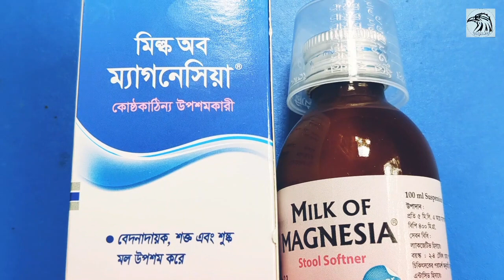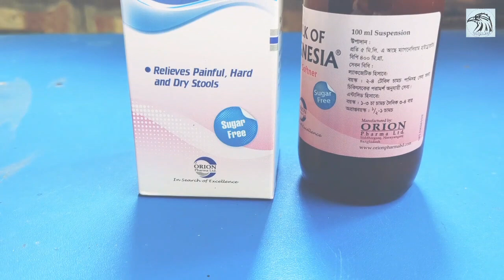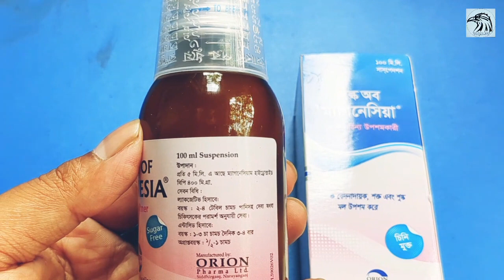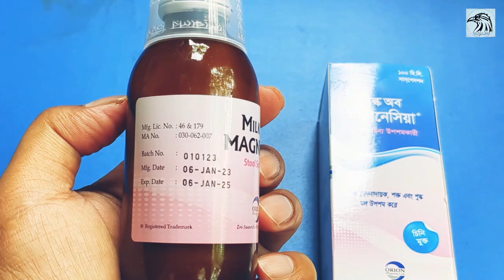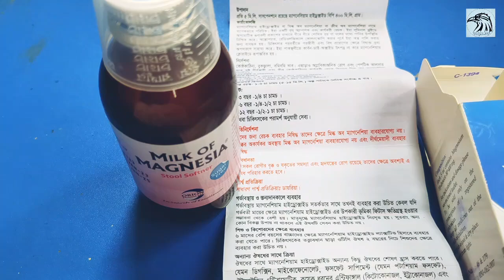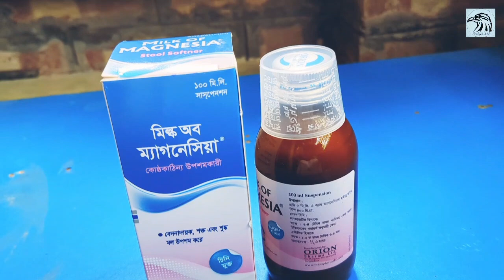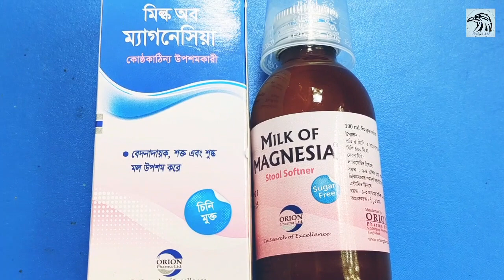পায়খানা কষা হলে কি করনীয় | Milk of magnesia Suspension uses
মিল্ক অফ ম্যাগনেশিয়া Milk_of_magnesia সাসপেনশনটি ১০০ মিলি কাচের বোতলে বাজারে নিয়ে এসেছে ওরিয়ন ফার্মা লিমিটেড। আর প্রতি এক চামচ সাসপেনশন রয়েছে ৪০০ মিলিগ্রাম ম্যাগনেশিয়াম হাইড্রোক্সাইড।

যারা দীর্ঘদিন যাবত কোষ্ঠকাঠিন্য রোগে ভুগছেন বা পায়খানা প্রতিদিন হলেও ক্লিয়ার হয় না, পায়খানা শেষে পায়ুপথ অনেক জ্বালাপোড়া করে, এমন সমস্যায় কোনো ওষুধেই বা অনেক চিকিৎসার পরেও সেই কোষ্ঠকাঠিন্য বা পায়খানা সমস্যা ভালো হচ্ছে না তাদের জন্য মুলত এই সাসপেনশন ।

কোষ্ঠকাঠিন্য রোগের প্রাথমিক চিকিৎসা হচ্ছে আঁশযুক্ত খাবার যেমন শাক সবজি সালাদ ফলমূল পর্যাপ্ত পরিমাণ তরল খাবার এবং ব্যায়াম ইত্যাদি।Milk of magnesia

যারা এসব সবজি জাতীয় খাবার কম খান বা যাদের হাইজিনিটি খুবি বাজে  মূলত তারায় কোষ্ঠকাঠিন্য সমস্যায় ভুগে থাকেন। আর এই ধরণের সমস্যা প্রতিরোধে আপনি খেতে পারেন এই মিল্ক অফ ম্যাগনেসিয়া সাসপেনশন ।

পায়খানা কষা হলে কি করনীয় কোষ্ঠকাঠিন্য দূর করার খাবার কোষ্ঠকাঠিন্য দূর করার সহজ উপায় কোষ্ঠকাঠিন্য থেকে মুক্তির উপায় Milk of magnesia Milk of magnesia Suspen  milk of magnesia Milk of magnesia uses milk of magnesia for oily skin milk of magnesia primer Milk of magnesia doses মিল্ক অফ ম্যাগনেসিয়া খাওয়ার নিয়ম মিল্ক অফ ম্যাগনেসিয়া সিরাপ কষা পায়খানা দূর করার উপায় পায়খানার সাথে রক্ত আসার কারণ health tips পাইলস রোগের চিকিৎসা কষা পায়খানা নরম করার উপায়